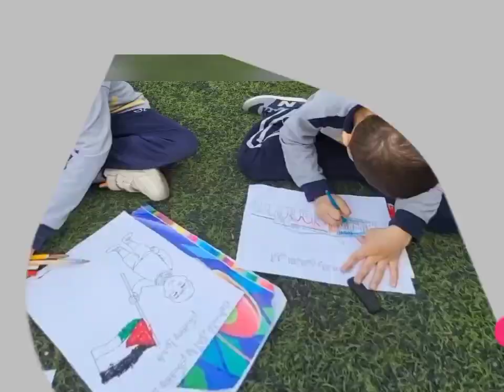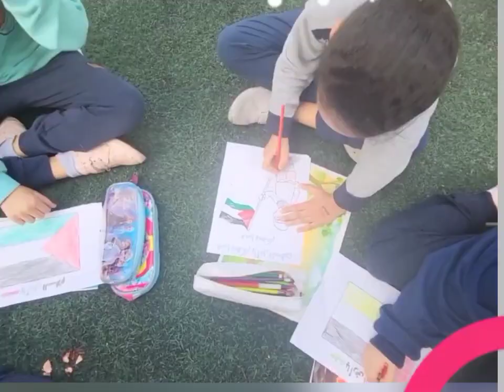👈 علموا أولادكم أن فلسطين دولة عربية 🇵🇸♥فلسطين القلب والروح♥🇵🇸